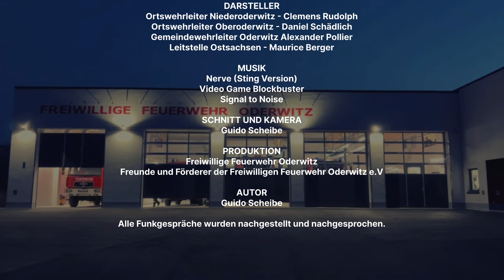Umzug der Freiwilligen Feuerwehr Oderwitz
Am 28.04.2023 konnten wir das neue Gerätehaus „Am Spitzberg 8“ als neuen Standort der Freiwilligen Feuerwehr Oderwitz beziehen.